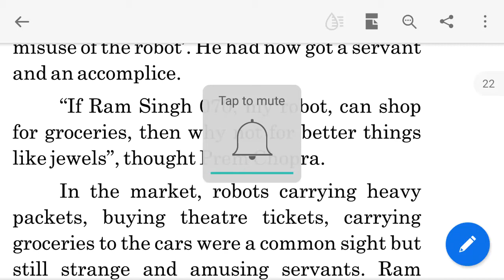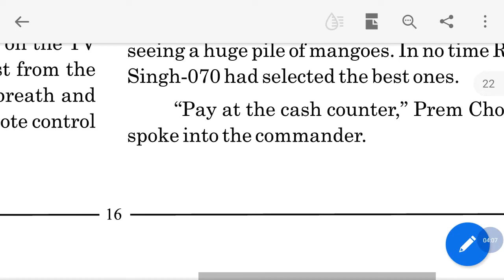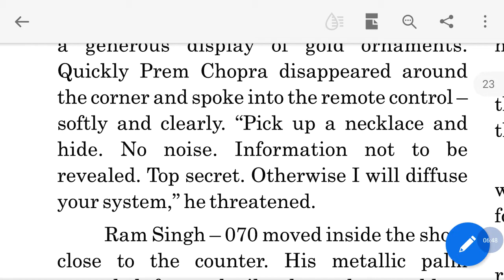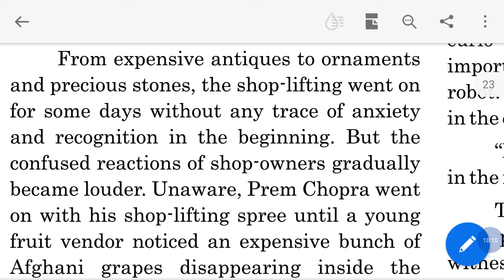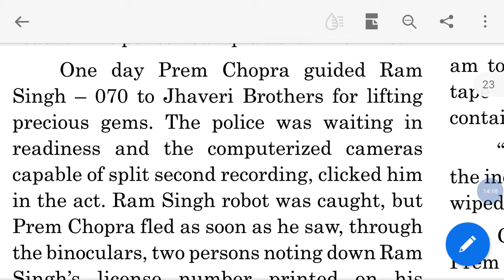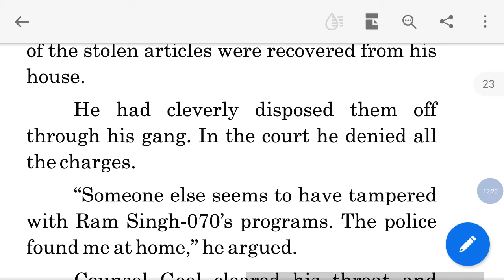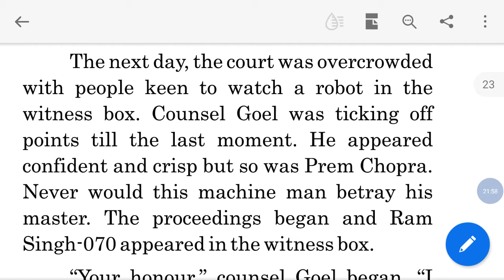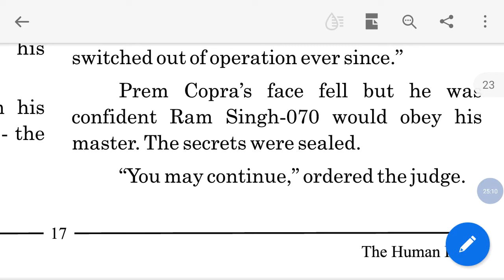Std 10 ENGLISH Unit 2 Part 2